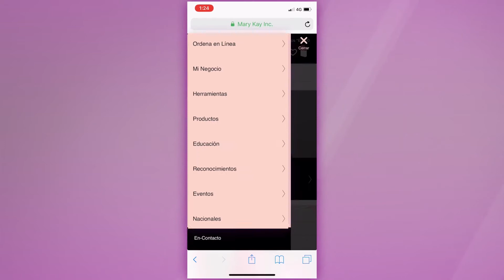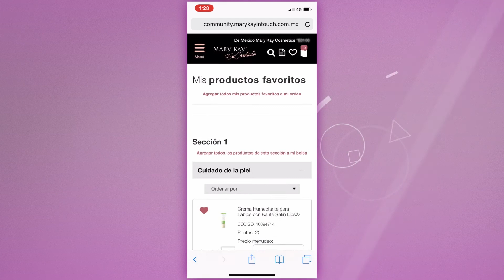En contacto desde tu smartphone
Navega la página desde tu celular.